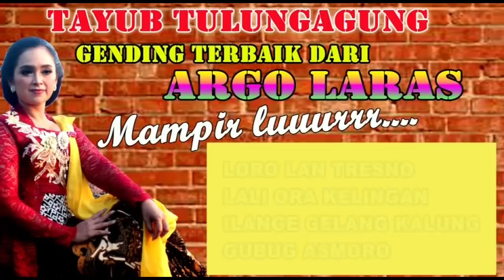Tayub ARGO LARAS -Terbaik - Mampir Lurrr.. full MP4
Monggo persembahan dari ARGO LARAS gending gending terbaik mp4 semoga terhibur